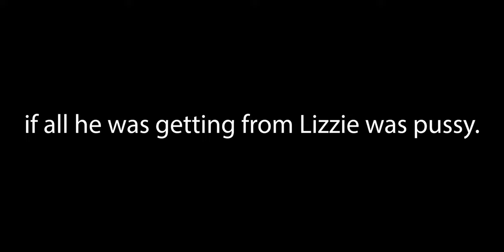Lizzie's Crocodile Tears | "Please Don't Tell My Husband" scene | Top Boy | British Crime Series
A condensed and edited clip of Lizzie's "please don't tell my husband" scene from season 1 of the British crime series Top Boy, in which drug supplier Lizzie sheds crocodile tears at will in an effort to trick Dushane and Sully into believing she was simply having an affair with ZT top boy Jamie. While Dushane and Sully found her acting skills to be impressive, her performance move them to laughter instead of sympathy. Top Boy seasons 2, 3, and 4 are currently streaming on Netflix, starring Ashley Walters as Dushane, Kane Robinson as Sully, and Lisa Dwan as Lizzie.